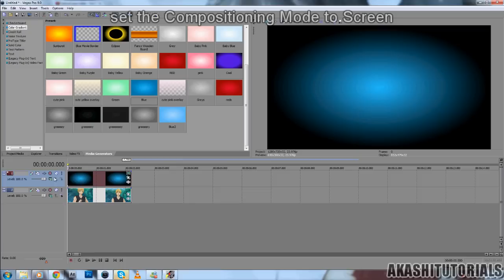»[SV] Coloured Spot Effect Tutorial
-Akashitutorials
•Watch in 720p HD & Fullscreen if you can't see